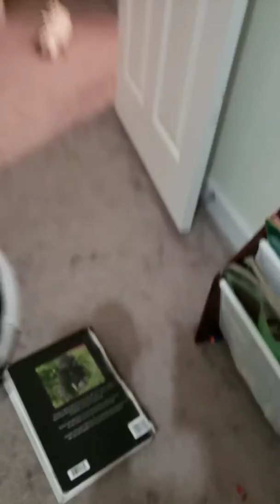Cupheads new shoes